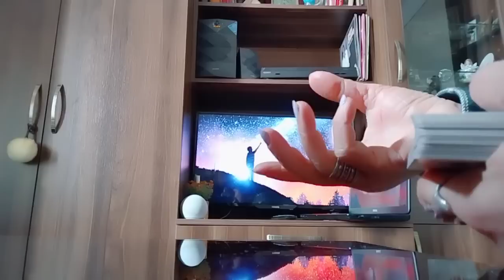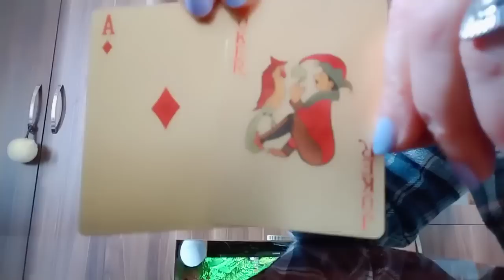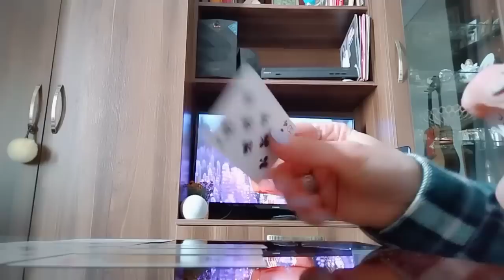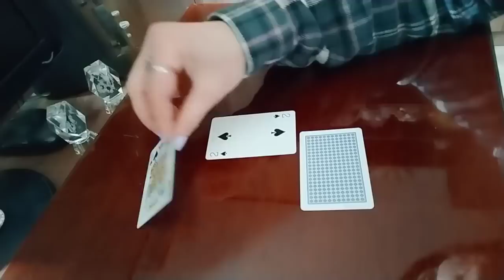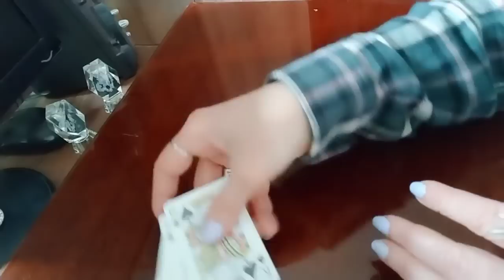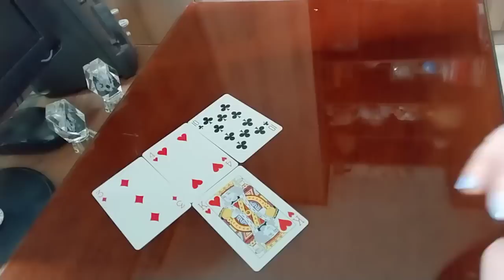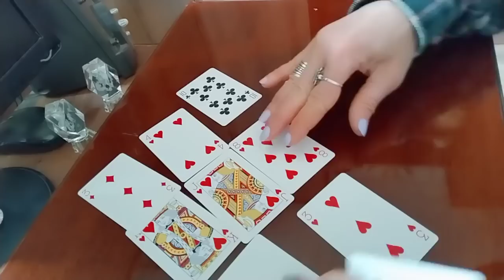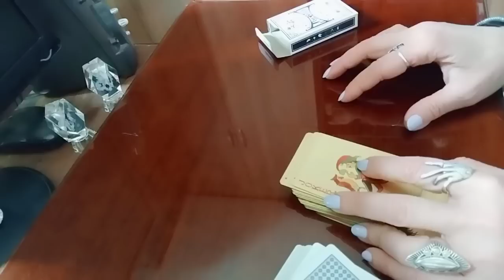კარგი ამბავი, რომელიც მოულოდნელად შემოვა👍💕💒✨პროგნოზი ტაროსგან🃏✨✨✨🃏